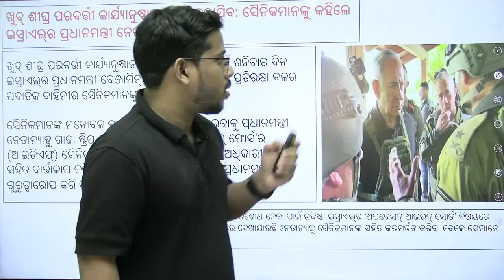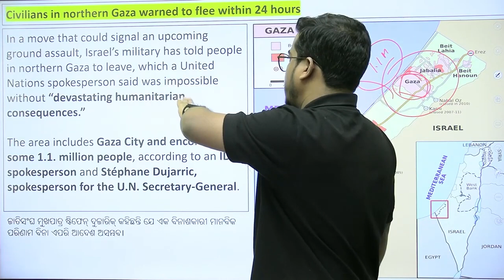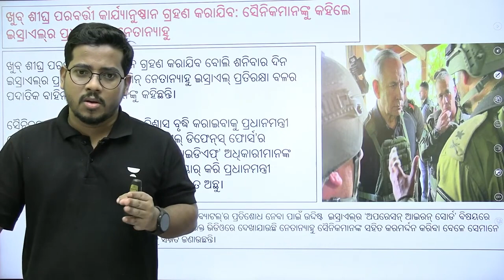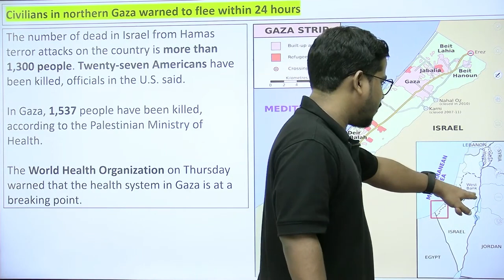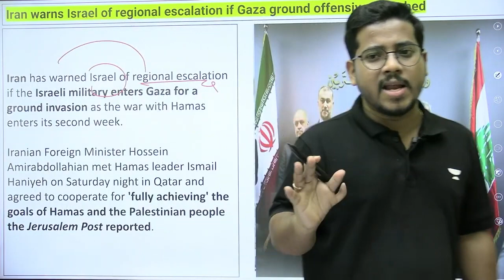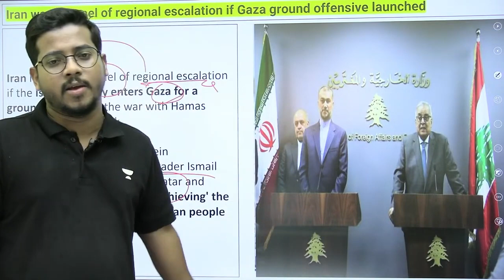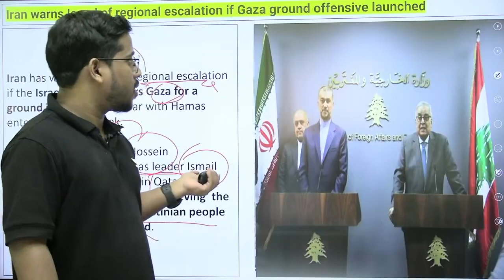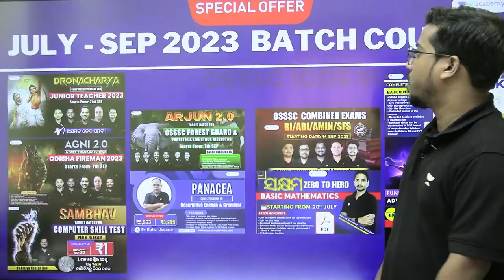Iran threatens 'huge earthquake' for Israel, warns against Gaza invasion | Bibhuti Sir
📚 Highly demanded courses for OPSC

Other Courses

**Important Session by Our besT Educators**
📌Join Lakshya: Foundation Batch II for OCS Prelims and Mains Exam 2022-23
Looking to excel in civil service exams? Look no further than Bibhuti Sir, renowned teachers in Odisha. With 5 years of experience and expertise in subjects like Geography, History, Polity, and Current Affairs, he has helped countless students succeed. Join their ever-growing community of students and let these exceptional teachers guide you towards success.

😊 *Use Code ''BBSWAINLIVE'', Unlock FREE Special Classes on our platform, & also Get off on your Subscription today.

You can Enroll to Unacademy Subscription and get the following benefits:
1. Learn from your favorite teacher
2. Dedicated DOUBT sessions
3. One Subscription, Unlimited Access to Live Online Classes and Videos
4. Real-time interaction with best-in-class teachers
5. You can ask doubts in live online classes
6. Limited students in each Class
7. Download the videos & watch them offline
Feel free to spread the word – share the videos with your friends and classmates.